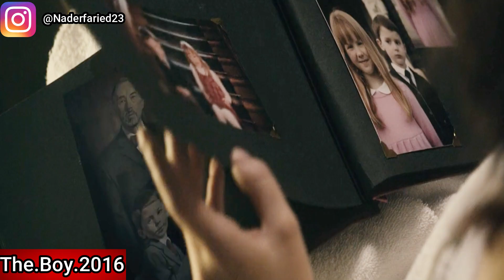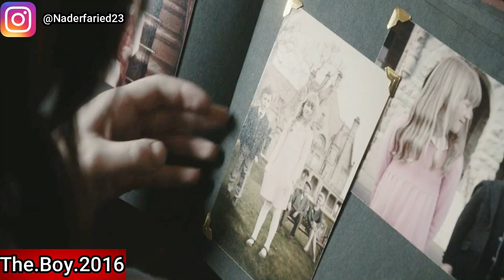ممنوع لأصحاب القلوب الضعيفه اقوي فيلم رعب هتشوفة والنهاية . ؟ 😈 - ملخص فيلم الرعب Boy 🔥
ممنوع لأصحاب القلوب الضعيفه اقوي فيلم رعب هتشوفة والنهاية .. ؟ 😈 - ملخص فيلم الرعب Blood fest 🔥
ملخص الجزء الاول من السلسلة
اسم الفيلم
ملخص افلام
ملخص فيلم
ملخصات افلام
ملخص فلم
ملخص الافلام
تلخيص افلام
ملخص أفلام
افلام ملخصة
افلام رعب
مسلسل كوري
مسلسلات كورية
افلام كورية
فيلم كورى
فيلم CHILDS PLAY
CHILDS PLAYمترجم